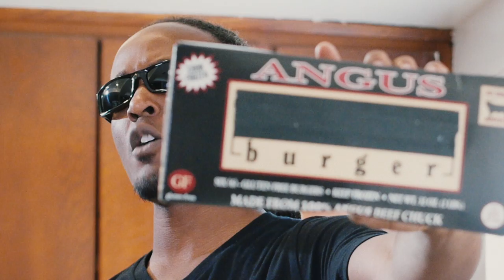Black Angus: Episode 1 | The Origin Story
Meet Malik Matthews. He’s short, his job sucks, his apartment sucks and his girlfriend can’t cook. That last part might not be so bad though, because after a horrible Sloppy Joe incident, Malik transforms into the super hero, BLACK ANGUS! Unlike Superman, Captain American and those other guys, Black Angus is all about the celebrity. He rescues for twitter followers, he hits on his dames in distress, and don’t even get him started on donating to charity. What is even the point? Join us on this 5-episode journey as we chronicle the life of Black Angus.

Artwork by @ShizukaSam